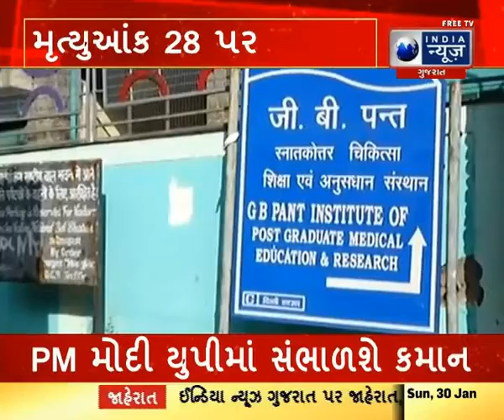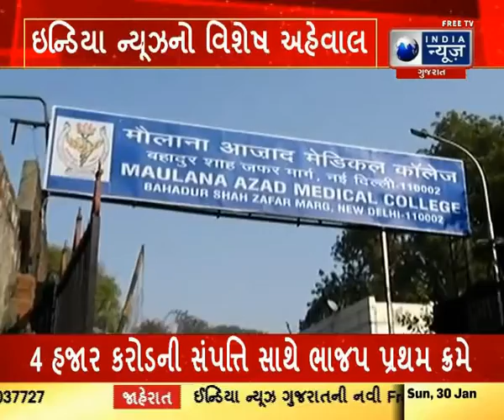કોરોનના કેસમાં ઘટાડો- India News Gujarat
કોરોનના કેસમાં ઘટાડો
મૃત્યુઆંક 28 પર
20 જાન્યુઆરીએ સૌથી વધુ કેસ નોંધાયા હતા
ઇન્ડિયા ન્યૂઝનો વિશેષ અહેવાલ